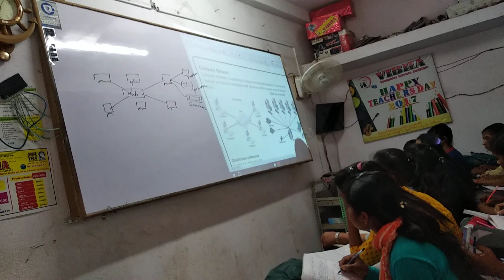VIBHA COMPUTER SCIENCE INSTITUTE | Saigal Kumar saigalsir saigalKumar saigal sir #9905103798